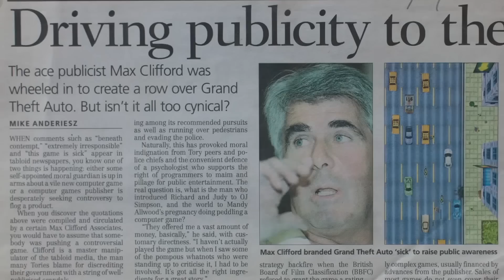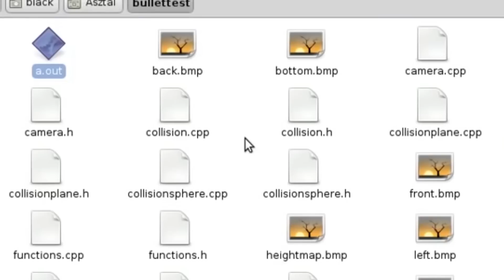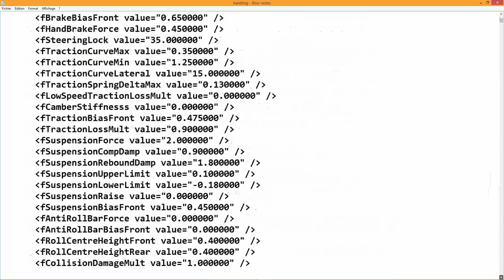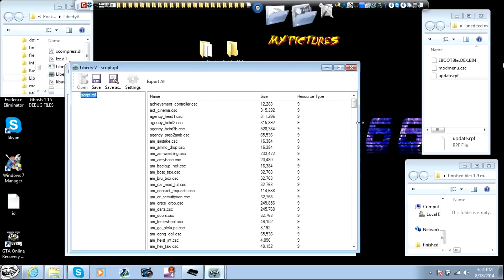PAUSE PROCESS #25 GTA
"Au programme de ce Hors-serie:
Roni et Jordane présentent l'évolution technique de la série GTA et explore l'histoire de Rockstar."

▼Au programme:
▪ voir plus haut

▪ en raison des droits de d'auteurs nous avons changé la musique d'intro:
Intro ► Dirty Art Club - Sun burn
Nouveau ici ou besoin d'un rappel ?

C'est quoi Pause Process ? Bah, on explique comment ça marche un jeu vidéo et on décortique tout ça sans trop prendre la tête. S'agirait pas d'chopper un anévrisme.